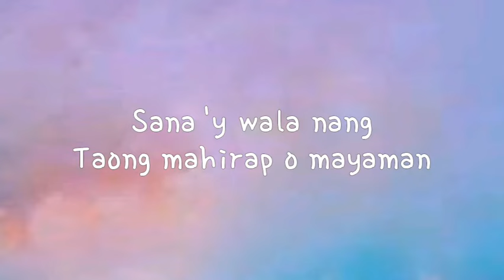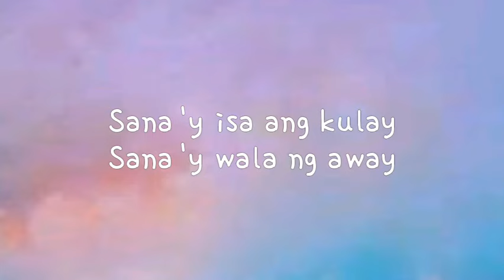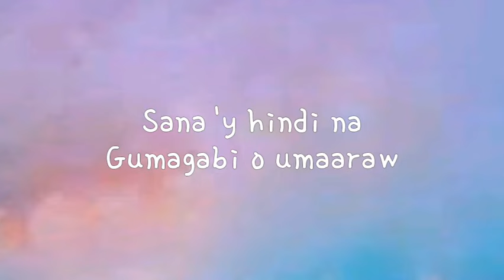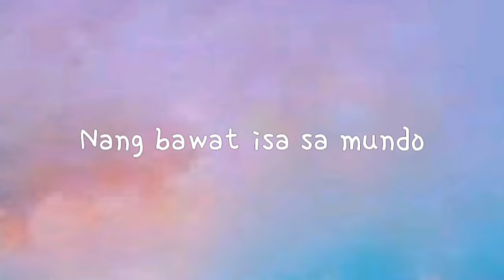Sana - Amy Nobleza | Mutya OST | Lyrics Video